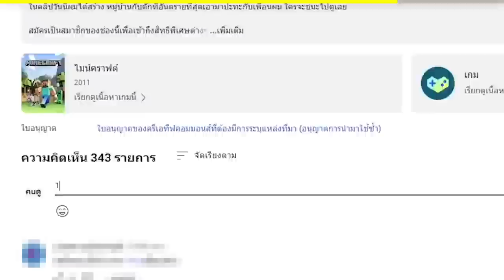🔥โคตรโหด!! ผมกลายเป็น ราชาของชาวบ้าน! เพื่อแอบทำสิ่งนี้..?! (Minecraft)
ในวันนี้ผมได้ถูกรับเลือกให้เป็นราชา ในโลกมายคราฟ แต่ว่าผมแอบทำสิ่งที่สุดยอด มันคืออะไรกันแน่!!